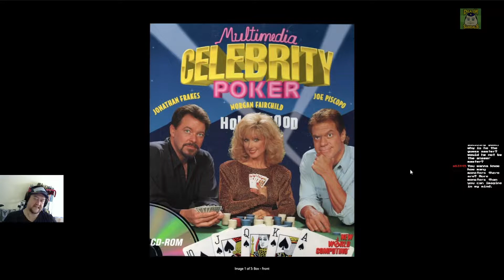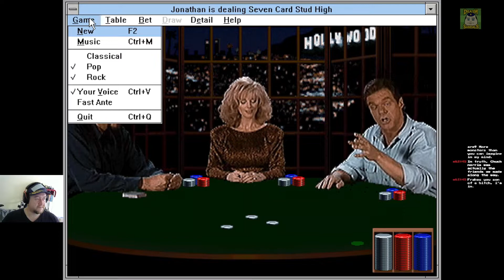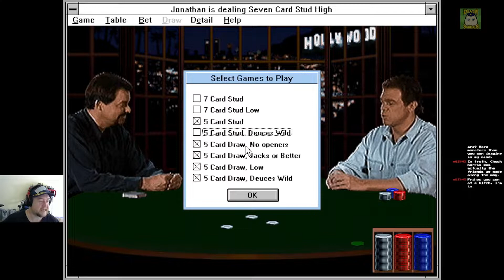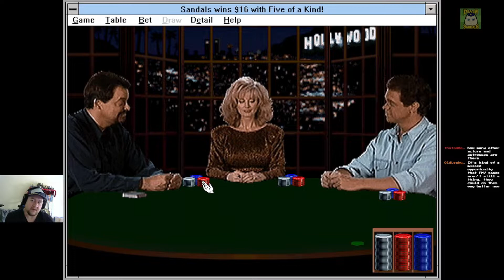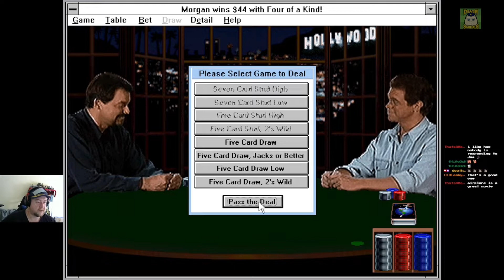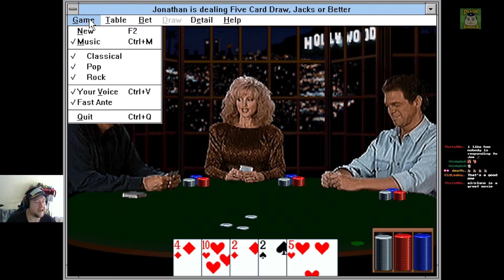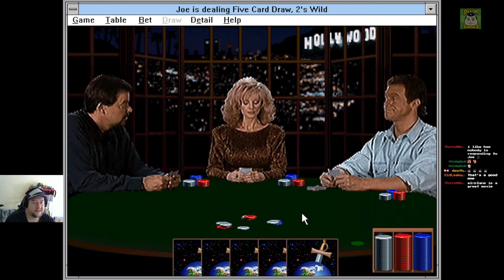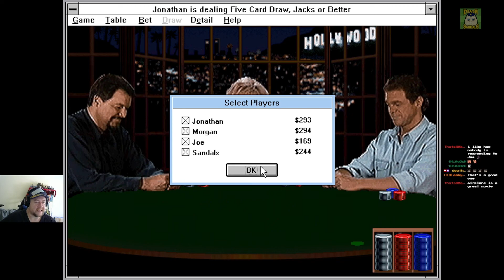Multimedia Celebrity Poker (Windows 3.1): Shut up Joe!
I nearly typed in "Multimedia Celebrity Polka", which would also be amazing.